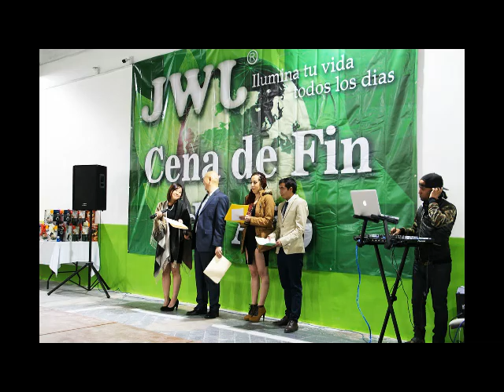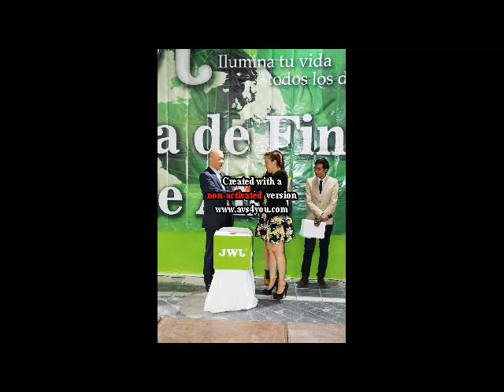Cena fin de año 2016 JWJ